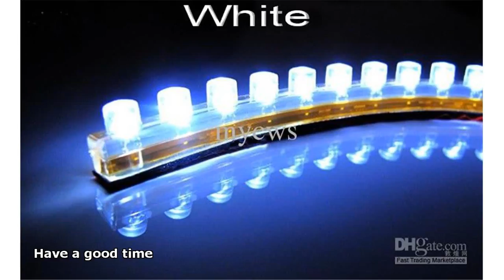led light auto